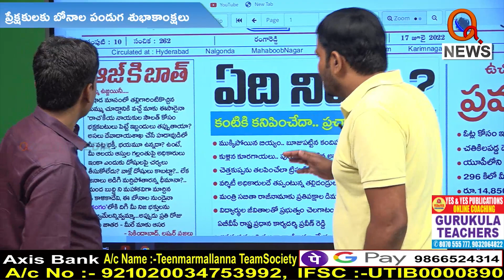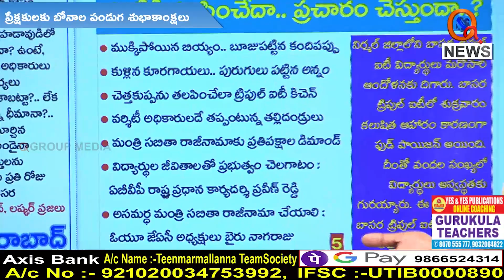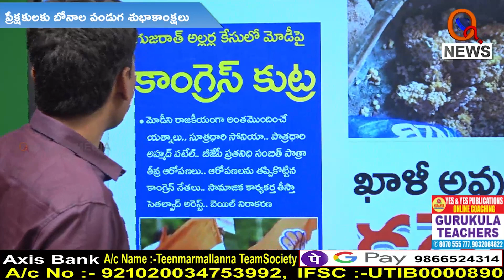Morning News Updates Aadab Hyderabad Highlights 17-07-2022 I Shanarthi Telangana e-paper